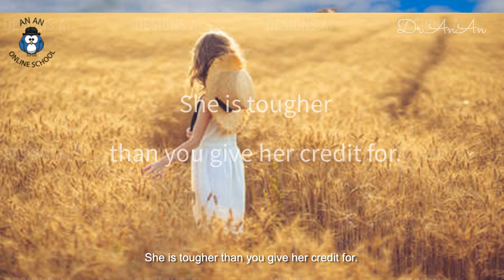64 give someone credit for_by Dr. An An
64

形容某人比您想象的要更加优秀，坚强，总之更加好

….than you give someone credit for.

Tell her the truth please, the earlier the better.
She is tougher than you give her credit for.

I know more about these things than you give me credit for.